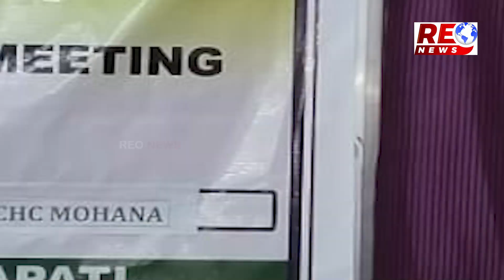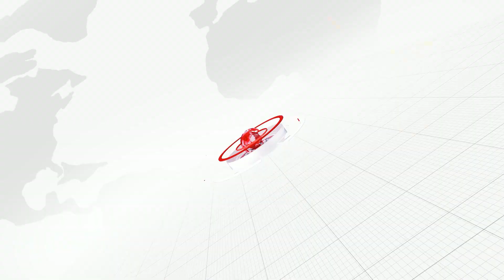REO NEWS//ମୋହନା ସ୍ୱାସ୍ଥ୍ୟ କେନ୍ଦ୍ରରେ ରୋଗୀ କଲ୍ୟାଣ ସମିତି ବୈଠକ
REO NEWS//ଗଜପତି
ଗୋଷ୍ଠି ସ୍ୱାସ୍ଥ୍ୟକେନ୍ଦ୍ରରେ ବହୁ ବାଦ ବିବାଦ ମଧ୍ୟରେ ରୋଗୀ କଲ୍ୟାଣ ସମିତି ବୈଠକ ଅନୁଷ୍ଠିତ ହୋଇଯାଇଛି। REO NEWS ଚ୍ୟାନେଲ ଓଡିଶା ର 4.5 କୋଟି ଜନତା ଙ୍କ ସମସ୍ୟା କୁ ଲୋକଲୋଚନ କୁ ଆଣିବା ସହ ନିରପେକ୍ଷ, ନିଛକ ସତ୍ୟ ଏବଂ ତଥ୍ୟ ଭିତ୍ତିକ ଖବର ପ୍ରକାଶ କରିଆସୁଛି। ଏହା ସହିତ ବିଭିନ୍ନ କାର୍ଯ୍ୟକ୍ରମ ଦ୍ବାରା ଗ୍ରାମାଞ୍ଚଳ ଏବଂ ସହରାଞ୍ଚଳ ରେ ସବୁଠାରୁ ଲୋକପ୍ରିୟ ହୋଇପାରିଛି।